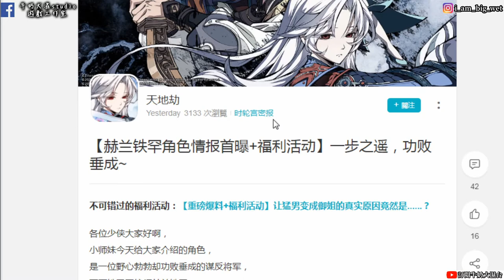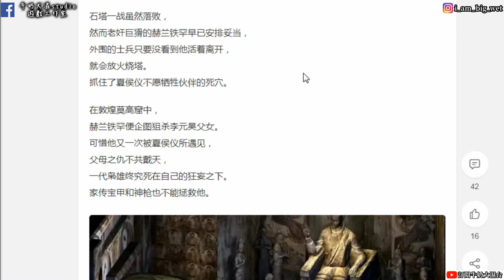【天地劫手遊】赫蘭鐵罕角色與招式情報 夏侯儀殺父、殺母仇人! !牛奶大濕台!